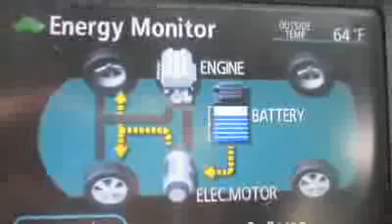Electric Vehicles with Steve Letendre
VPT and Vermont EPSCoR's Emerging Science podcast- Electric Vehicles with Steve Letendre, Professor Green Mountain College